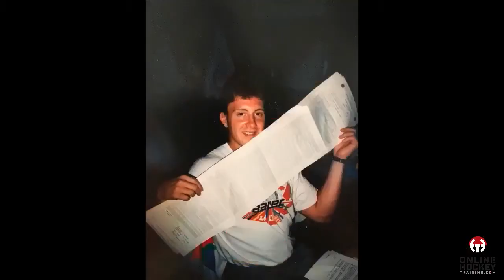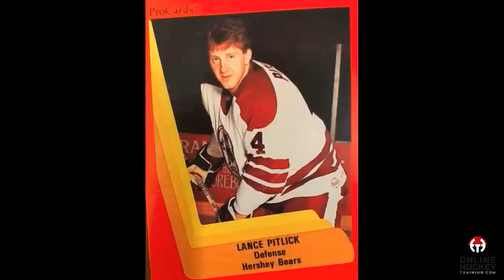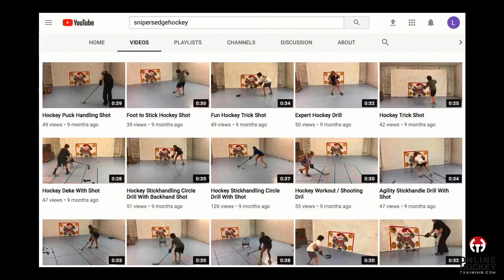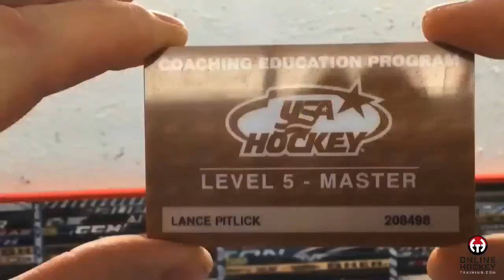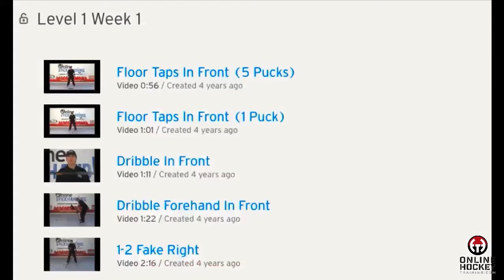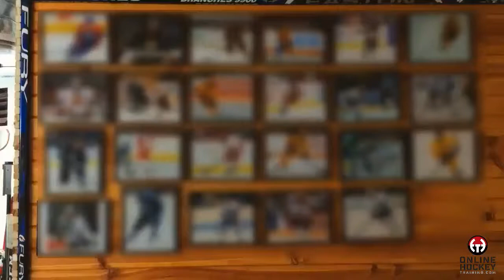Meet Coach Lance & Become A Member of OHT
This video introduces OHT Founder Lance Pitlick and the journey from NHL Player to Stick-Handling Specialist.  After 10 years of research, practice and filming of drills, Online Hockey Training now has the world's largest collection of off-ice stickhandling drills.